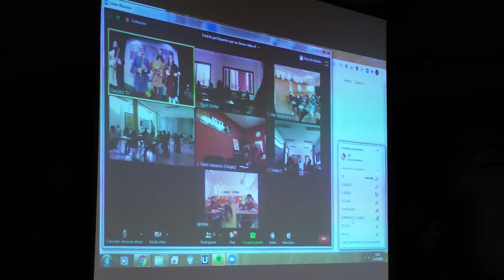Clasijazz Educativo - Anónimo IV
Los trovadores florecieron en el Sur de Francia y en España entre los ss. XI y
XIII. La temática central de los trovadores fue el amor cortés. Se consideraban
trovadores a los autores de poemas, de música o a ambos. Esto se debe a que “no
todos tocaban, cantaban o componían, algunos de ellos incluso eran nefastos en alguna
de estas disciplinas”. La figura del jongleur (juglar) era la encargada de suplir las
carencias musicales del trovador, con quien mantenía una relación de servidumbre.
Asimismo los juglares podían ser también errantes. Los juglares errantes fueron los
responsables de extender por toda Europa las leyendas de las grandes gestas de los
cruzados y los héroes más importantes y admirados. Según el trovador Jaufré Rudel las
cualidades de un juglar debían ser cantar, tañer instrumentos musicales, bailar, recitar
poemas, contar historias, hacer malabares y acrobacias, jugar a las cartas y a los dados,
además de amaestrar animales.
Eso todo harán nuestros juglares en un divertido espectáculo en el que recitarán
poemas, narrarán historias, tañerán y cantarán música de autores medievales españoles
haciendo hincapié en la historia medieval.
Se propone así un espectáculo didáctico en el que se plantea de forma manifiesta la
interdisciplinariedad entre Literatura, Historia y Música.

Aspectos generales del Concierto Didáctico
PÚBLICO PREFERENTE: Infantil, Primaria y Secundaria.
DURACIÓN: 50 minutos
ÁREAS, ÁMBITOS Y MATERIAS: Todas las áreas, pero cobran especial relevancia
Educación Artística, Lengua Castellana y Literatura y Conocimiento e interacción con el
Medio Físico.
EJES TRANSVERSALES QUE SE TRABAJAN:
• Desarrollo del espíritu crítico, la sensibilidad artística y la creatividad.
• Desarrollo de las capacidades artísticas, culturales y emocionales.
• Respeto y disfrute de la creación artística comprendiendo el lenguaje de las
distintas manifestaciones artísticas.
TRABAJO EN EL AULA: el concierto didáctico incluye una Guía Didáctica completa en
la que se ofrecen recursos didácticos y se proponen actividades a realizar antes, durante y
después del concierto, asegurando así que se afiancen los contenidos trabajados y se
logren los objetivos planteados.

(formulario abajo en la página)
Si aún tienes dudas, te informamos: 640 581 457